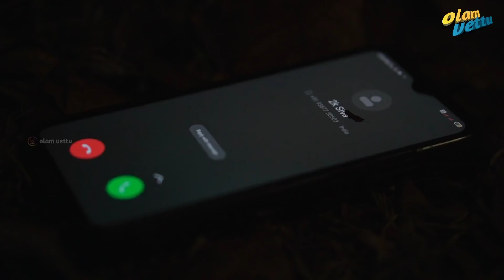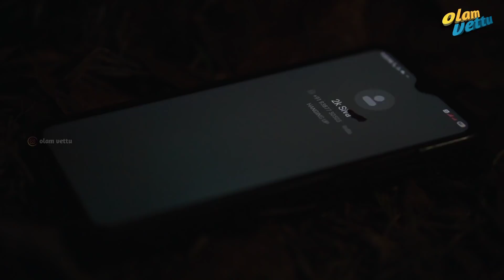Ripper Anandakuttan | Malayalam Short Film | Olam Vettu